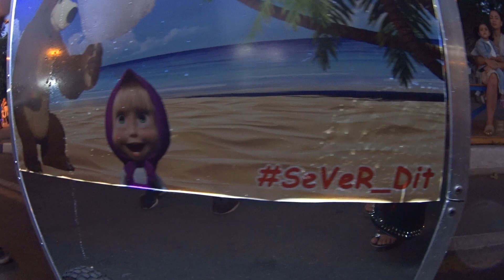VLOG:Ватокат.Что я делаю?!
АДРЕС ДЛЯ ПОСЫЛОК:
353440, г. Анапа Блиновой Екатерине Леонидовне

РЕКЛАМА.ЗАКАЗ РОЛИКА.

Лесбияночки соседки! СТРОГО18+!

МИНЕТ.Глубокая глотка.Как они это делают?!18+!

VLOG:Поездка.Звонок от назойливого дрочуна.18+!

Кроссдрессинг.!KiraNight# 18+!

Игра в снежки.( Спермообмен) Строго 18+!